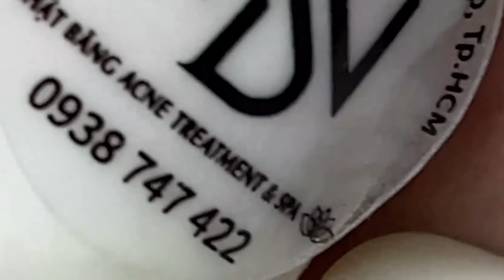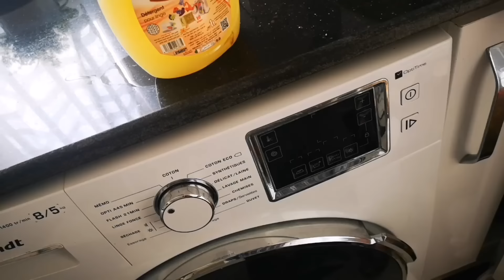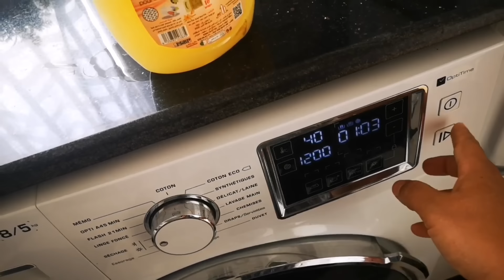𝐂𝐡𝐢𝐥𝐥 𝐘𝐨𝐮𝐫 𝐋𝐢𝐟𝐞 𝐖𝐢𝐭𝐡 𝐋𝐍𝐆 𝐒𝐤𝐢𝐧 𝐂𝐚𝐫𝐞 #𝟕𝟏𝟗𝟎